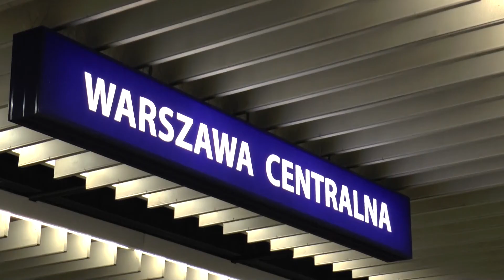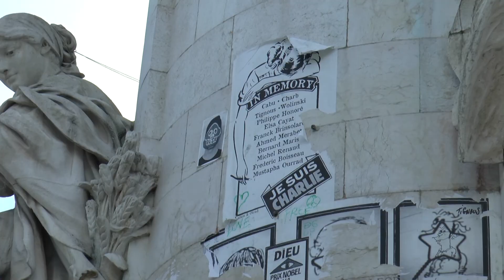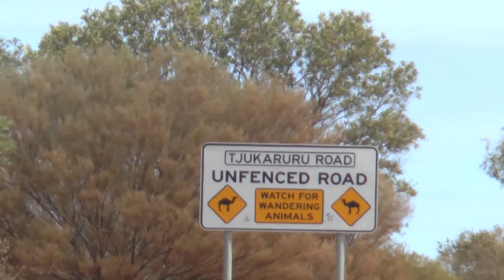Post Regiment Kolory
Kolory - Post Regiment